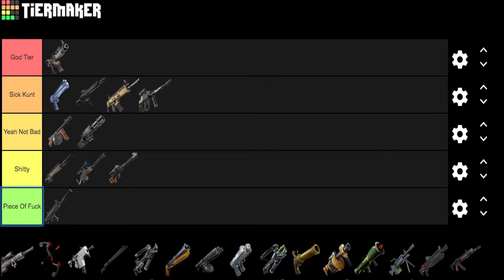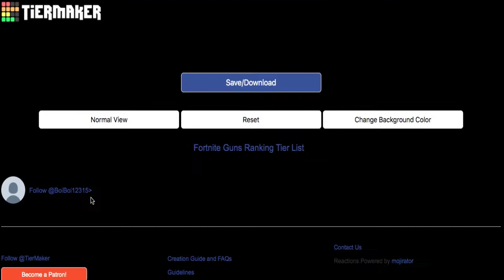Fortnite Guns Tier List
Kleis and Callen rank Fortnite guns.